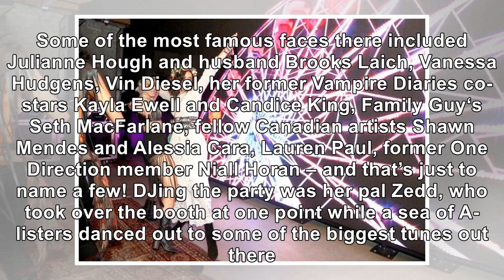Nina Dobrev Shares Wild Photos From Her Star-Studded 30th Birthday Party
January 15, 2019 Rich Polk / Getty Images for IMDb Nina Dobrev is only now recovering from her insan...